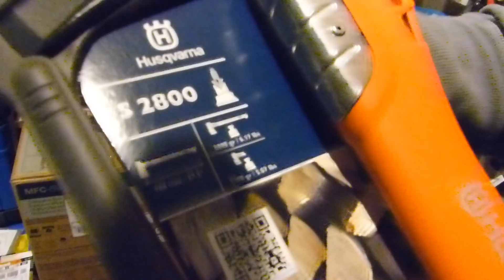Die Husqvarna Spaltaxt S2800 vorgestellt und ausführlichst erklärt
In diesem Video von Bernhard Eschbaumer Forsttechnik & Gartentechnik wird die Husqvarna Spaltaxt Typ S2800 vorgestellt, mit einer ausführlichen Erklärung.
Mehr Informationen auf meiner Webseite, folge den Links im ersten Kommentarfeld!